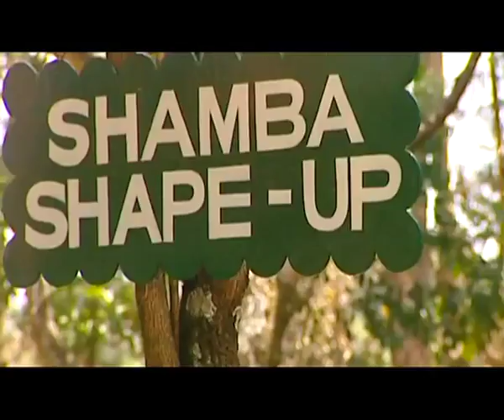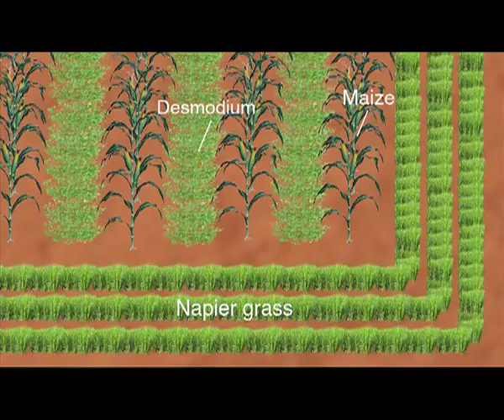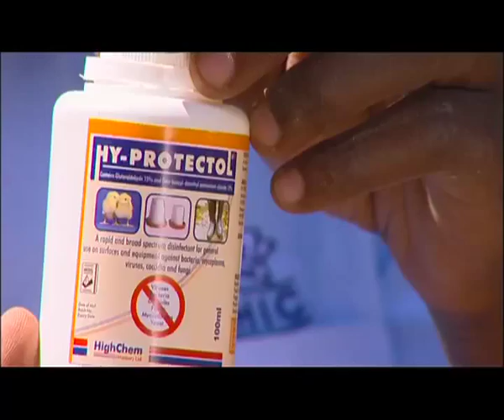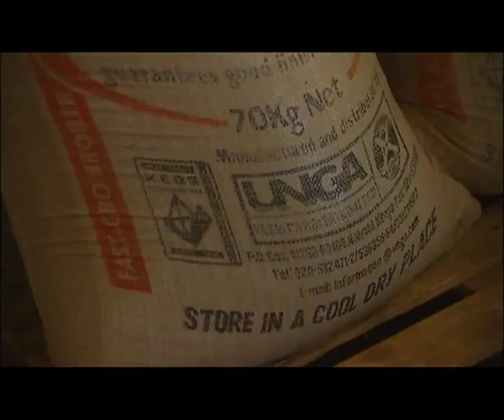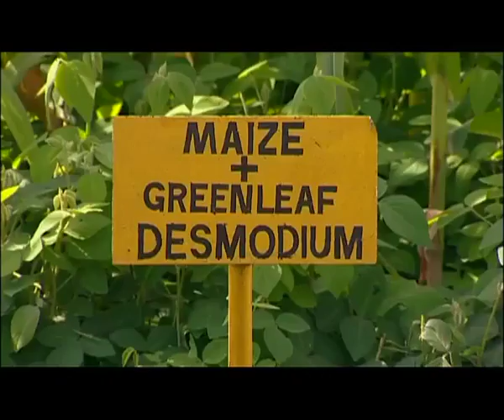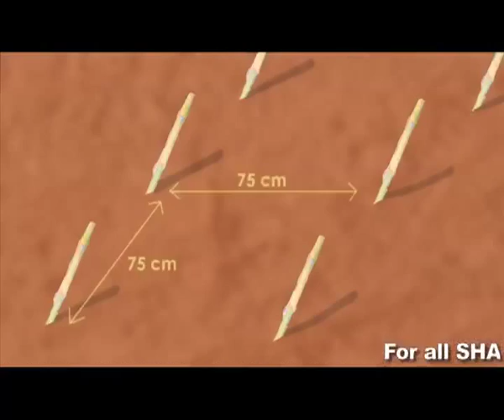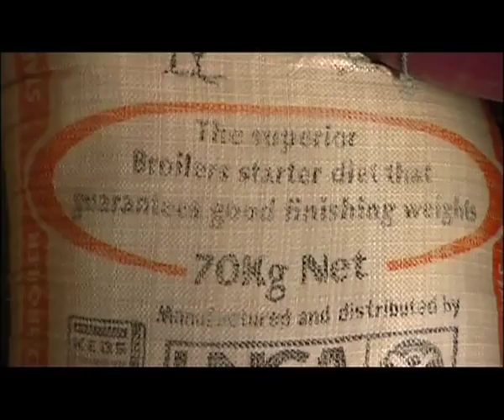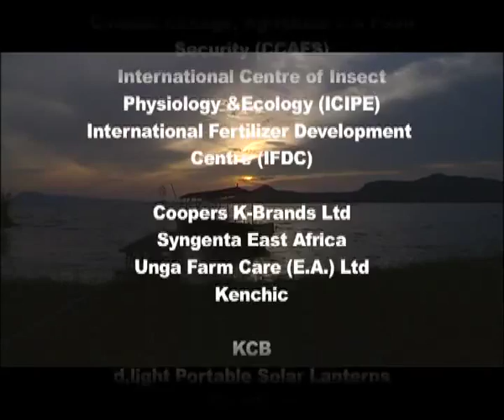Shamba Shape Up Series 2 - Ep 5: Pest and disease, Maize, Push-Pull and Chickens (English)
We visit George at Lake Victoria. Problems arise with Striga & Stem Borer in maize crop and he learns about Push Pull crops, while the women's group get chicken help. Water harvesting is add.

S02Ep05